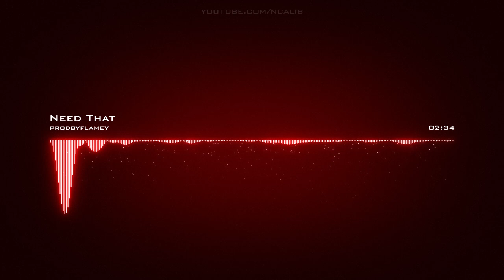prodbyflamey | Need That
Artist: prodbyflamey | Track: Need That